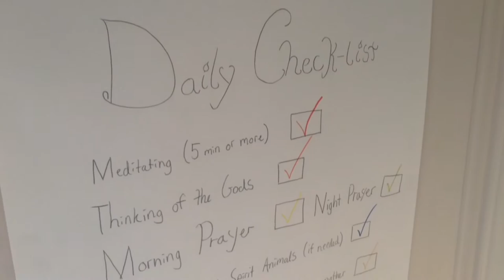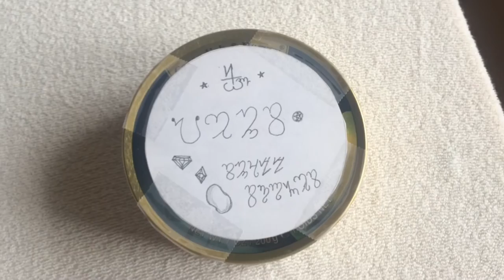Summer Vlog 2016 | Ep 4 | Witchy Things To Do When You're Bored!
Merry Meet Everyone!

Are you bored, even during the summer holiday?

Fear not! I'm here to help you!

If you didn't know, I'm kinda bored...

Got nothing to do...

And even so, I feel like I have been missing out on a lot of my own Wiccan routine.

So why not... Come up with a few activities that give you your Wiccan/Witchy feeling back so that you can incorporate it into your daily life?!

We all have those not-so-good-and-not-so-witchy days! ;D

So here are a few suggestions for you! I hope they work for you!

(THIS LIST IS A BIT OUTDATED. BUT DON'T WORRY, I'LL MAKE SURE TO DO THESE VIDEOS AS SOON AS POSSIBLE.)

UPCOMING VIDEOS:
- Wicca VS Satanisme - Er Wicca Djeveltilbedning? (Norwegian Video)
- Religion VS Science - Are they Compatible?
- My Path | Part 3 | Duotheism
- 10 Statements Vegans Make
- Q&A
- Lilac Water
- Norse Goddesses
- Types Of People In The Pagan/Wiccan Community

(You can also suggest videos by commenting down below. :D )

| The Intro and Outro music are created and composed by me. If you have any further questions, contact my through the comments or gmail.|

- Maja (KittyMoon)